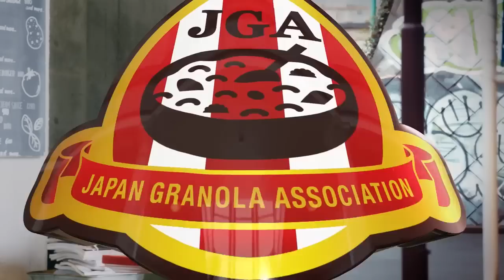博多華丸が「ムムッ」と実況2／「ごろっとグラノーラ」CM女子大生編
ごろグラJAPANが挑むのは「GOROGURA TASTING CUP 2016」という謎の大会。
東京・赤羽の主婦と、東京・渋谷の女子大生を対戦相手に迎え、「おいしい!」というゴールを狙う。
突然の「ごろグラJAPAN」の登場に驚く主婦と女子大生に対し、「パイナップル」や「いちご」などの選手たちは持前の長所を生かし、果敢に攻める。試合の模様を博多華丸さんが熱狂的に実況。